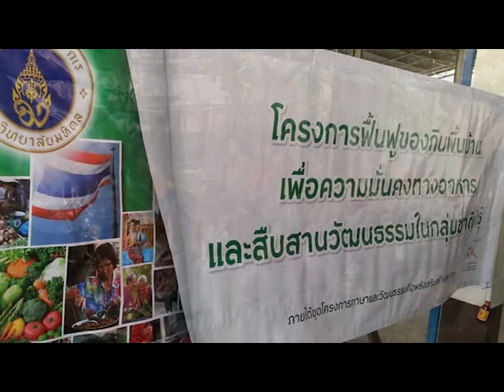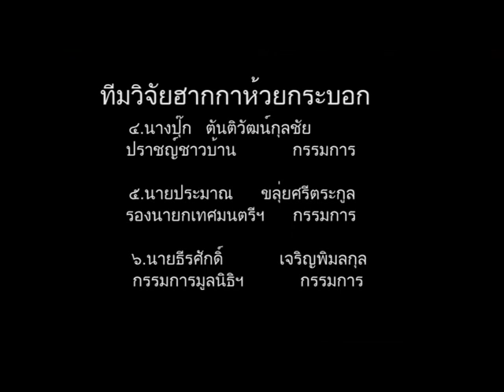โครงการอาหารจีนแคะ-ห้วยกระบอก 2/2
งานวิจัยของ อ.ศิริเพ็ญฯ ม.มหิดล เมื่อสามสี่ปีมาแล้ว  เกี่ยวกับวัฒนธรรมและวิถีชีวิตของคนจีนฮากกาที่อาศัยในประเทศไทย  ได้ขออนุญาตจากเจ้าของงานแล้ว  เพื่อเผยแพร่แก่ผู้สนใจ